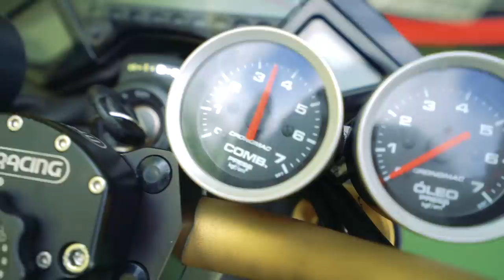TESTEI A CB1000 TURBO DO MEU AMIGO